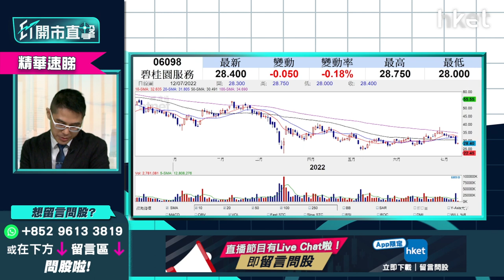【ET開市直擊】（精華）碧服(06098)股價急插 守穩幾錢才可撈貨？